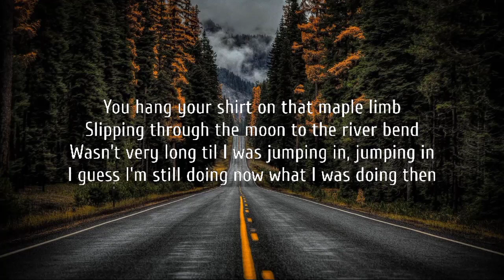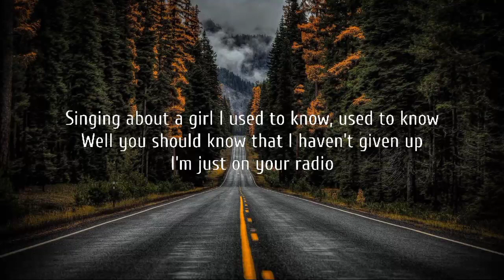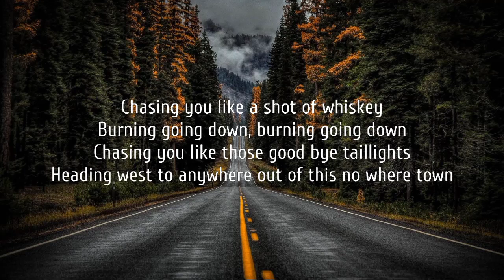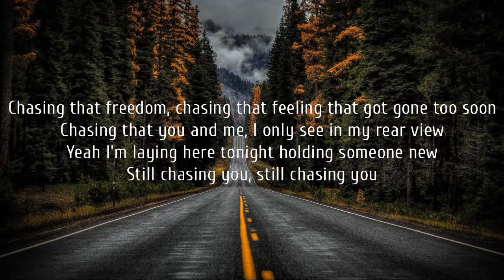Morgan Wallen - Chasin You (Lyrics)